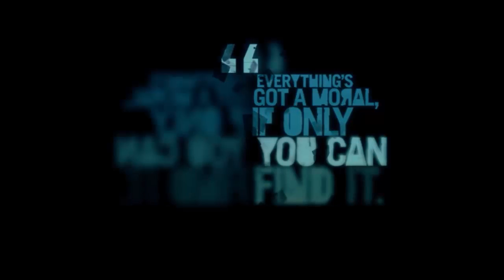Far cry 3 - Parte 22 - Una sorpresa inesperada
Su like y comentario seria la raja
abreme ↓↓↓

Procesador Phenom Black Edition 4 Nucleos 3.4 Ghz
Memoria Ram : 8Gb
Tarjeta de Video : Zotac GTX 560 Ti
S.O : Windows 7
Placa madre : AMD A785GM
Con fraps : 50 Fps
Sin Fraps : 60 Fps

El renderizado del video (camptasia) baja los fraps a 30